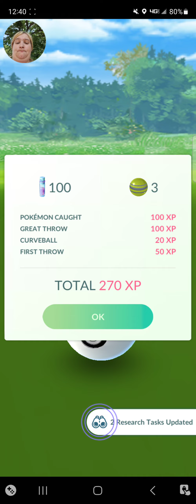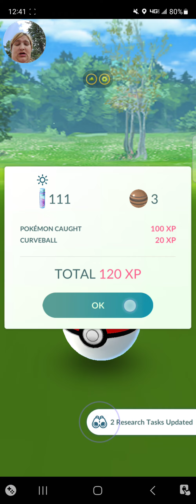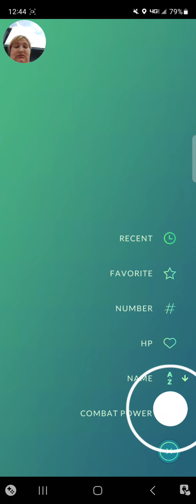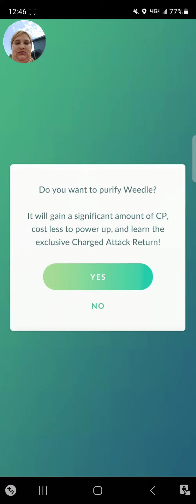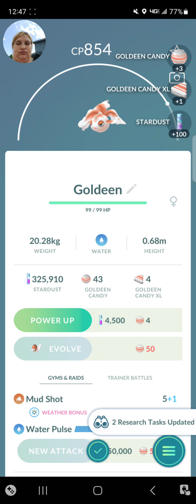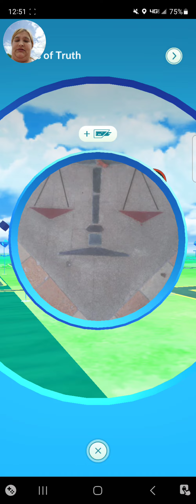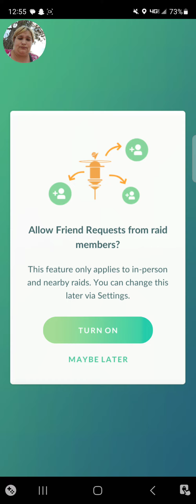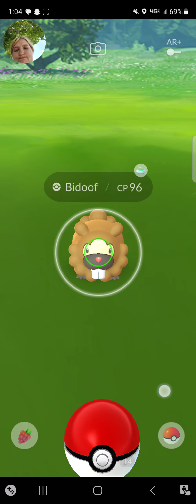pokemon go 4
friend code is 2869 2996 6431 if you wanna add me on pokemon go

7/21/23